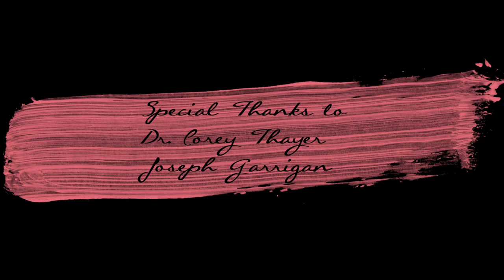Hues of Healing- Art With A Heart Documentary 2016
This is a short documentary that I directed to showcase the beautiful program that Art With A Heart In Healthcare is. At Wolfson Children's Hospital in Jacksonville, Florida, this organization provides personalized fine art experiences that enhance the healing process for patients and their families.